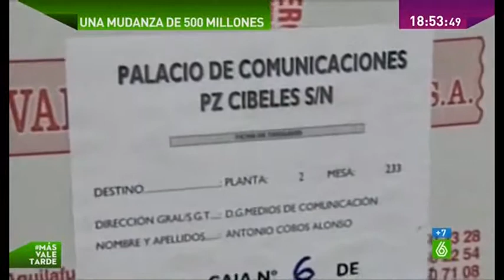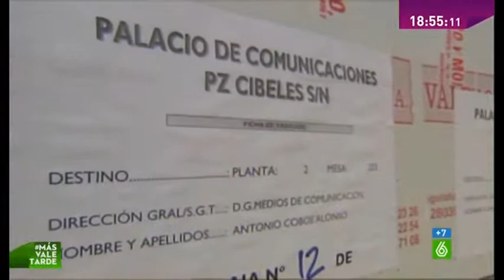La histiria de guerra de Esperanza Aguirre con el pp por madrid 2/2